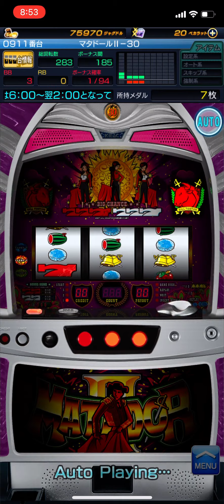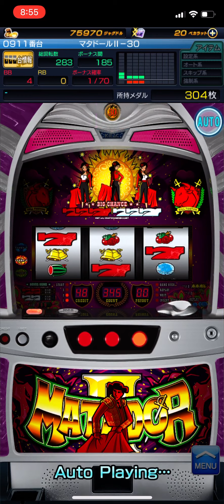【ジャグラーアイランド】マタドールII-30その1 2021年5月7日